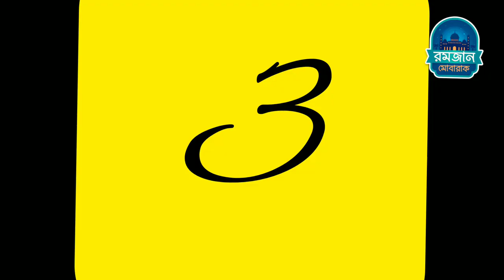Top 3 Islamic music .....